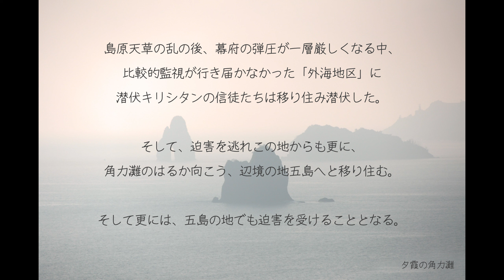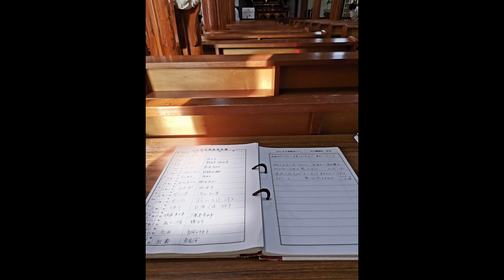長崎教会群撮影紀行「五島」＝潜伏キリシタンを偲ぶ旅＝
写真愛好家 牧瀬英喜が旅する「撮影紀行」。
今回は上五島の教会群とその集落を訪ね、潜伏キリシタンの辛い歴史を偲ぶ旅。

島原・天草の乱の後、幕府の弾圧が一層厳しくなる中、比較的監視が行き届かなかった「外海地区」に信徒たちは移り住み潜伏した。
しかし、この地からも迫害を逃れ、角力灘のはるか向こう、海を渡り辺境の地五島へと移り住んだ。
そして更には、この地でも迫害は迫り、あるいは郷民との軋轢も生じ、島の奥へと移住を重ねたと。
永い永い厳しい潜伏の時代を経験し、その果てに造り上げた教会群・・・

＝「潜伏キリシタン」を偲ぶ旅＝
長崎港を出航し、女神大橋をくぐると右手に「神ノ島教会」が見えてきた。
やがて霞んだ角力灘へ入り、遠藤周作ゆかりの地「外海」を海から偲んだ。
こんなところを小舟で、渡ったのだろうかなあ、と想いは尽きない。
そして上五島に初上陸し、「潜伏キリシタン」を偲ぶ旅が始まった。

ご参照）
サイト「教会群撮影紀行」